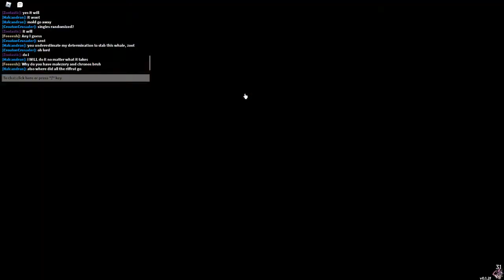Doodle World PvP! | Random Singles with Feeesh!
Like and sub! It really helps out.

Chronos is overpowered.
Please nerf.
GGs!